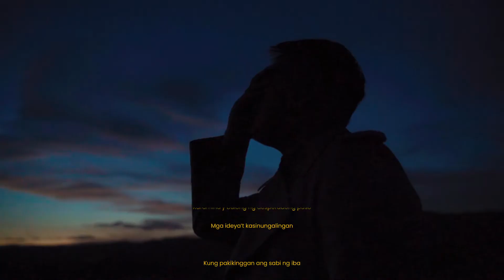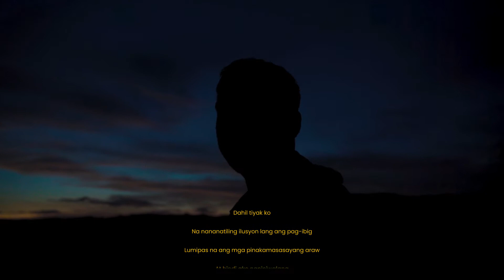Jude and Tine Pre-Wedding Film